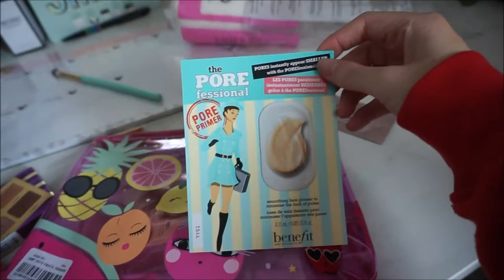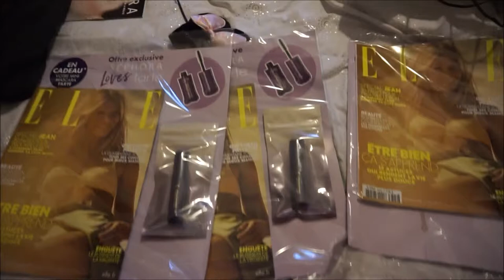PRIMARK ET UN MASCARA TARTE A 2,40 € VLOG119 | HELOMAKEUP YT